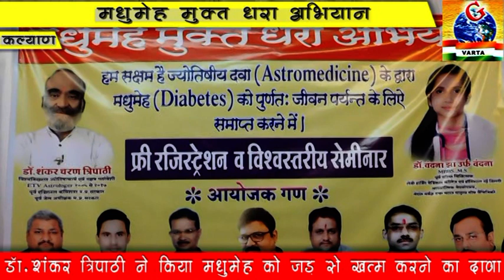कल्याण:मधुमेह को जड़ से मिटाया जा सकता है :डॉ शंकर चरण त्रिपाठी